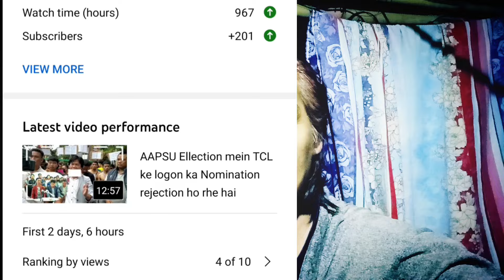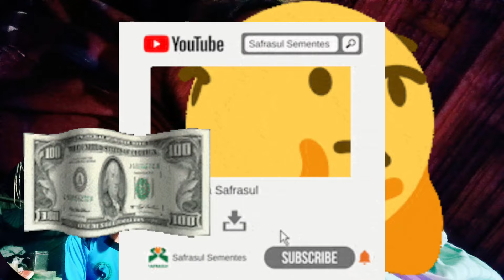How To Completed 1k Sub 4000 Hours Watch Time